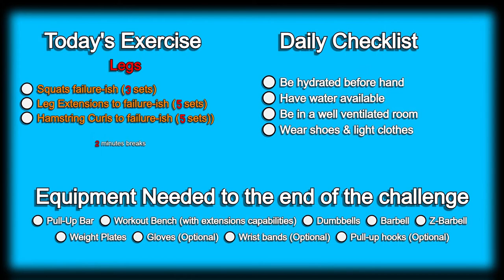Day 223 | 300 Days Fitness Challenge